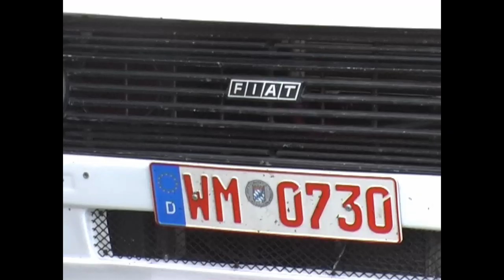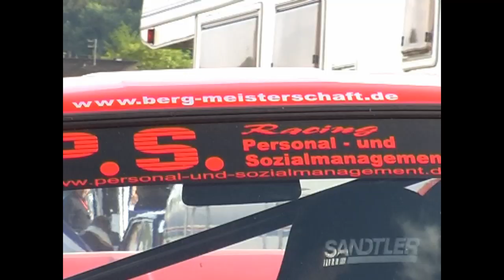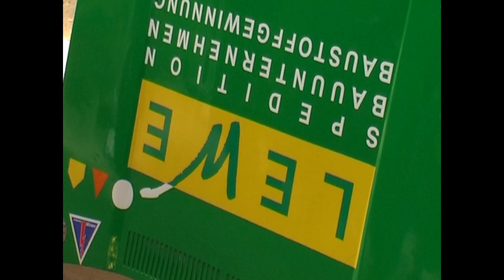Bergrennen Wolsfeld 2006 Review Berg-Cup All Touring Cars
Wir schauen zurück in das Jahr 2006 und blicken auf den Berg-Cup. Herbert Stolz feuert seinen Bi Turbo Porsche 935 zum Tourenwagen Gesamtsieg, vor Holger Hovemann im starken Opel Risse 2 Liter C Kadett. Holger gewinnt vor Andreas Kokor und Stefan Faulhaber bei den 2 Litern. Es folgt auf der drei in der Gesamtwertung Norbert Handa im Lancia Delta Evo 3. Auf der vier in der Gesamtwertung taucht ein infernalischer VW Golf 1 auf, der mit Kurt Flatz und nur 1.6 Liter Hubraum den Sieg heimfährt! Kurt gewinnt in seiner Klasse vor Frank Brügge im 20 Ventil Brügge Golf und Rainer Koresch im Ford Escort 1600 BDA. Klaus Bernert siegt vor Peter Naumann bei den 1.3 Liter Tourenwagen. Bis 1.15 Liter gewinnt Jürgen Heßberger im Fiat 127 vor Robert Bauer im EMP Polo.
In der 2.5 Liter Klasse macht Bernd Ehrle für sich alles klar und siegt im Krause Opel Kadett C.
Bei den NSUs stellt Steffen Hofmann die Weichen auf grün und siegt vor Jochen Schittenhelm und Jürgen Lätsch.
Beim Rückblick seht ihr 2.5 komplette Läufe des Berg-Cups ich wünsche euch  viel Spaß dabei!